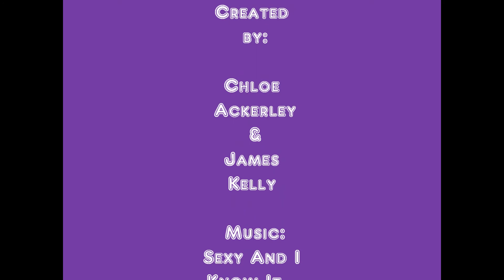The Talking Toilet Singing Sexy And I Know It